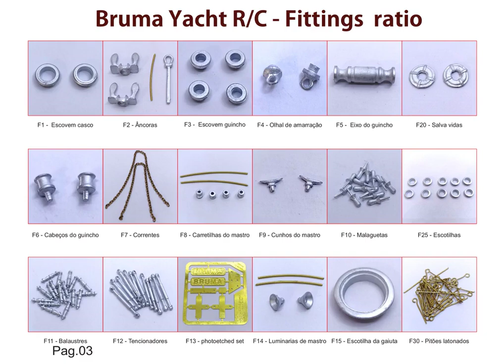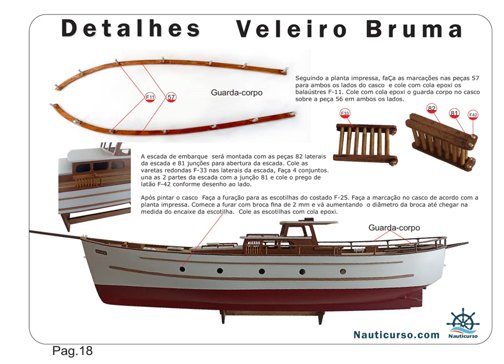Yacht Bruma - Manual de construção kit r/c Nauticurso.com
Video Tutorial da construção do Yacht Bruma. 1:43
Kit produzido por Nauticurso.com Brasil

Video Tutorial on the construction of the Yacht Bruma. 1:43
Kit produced by Nauticurso.com Brazil